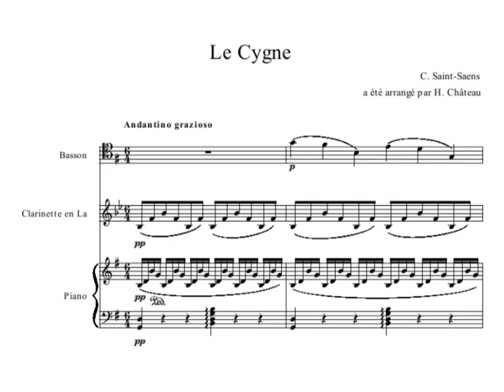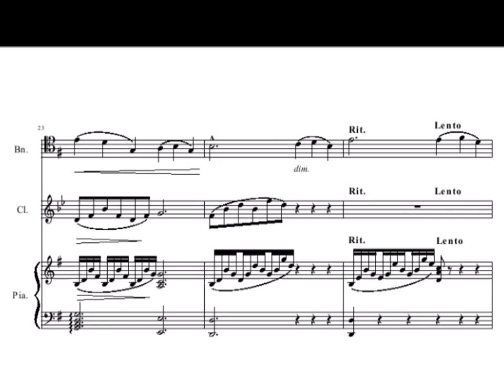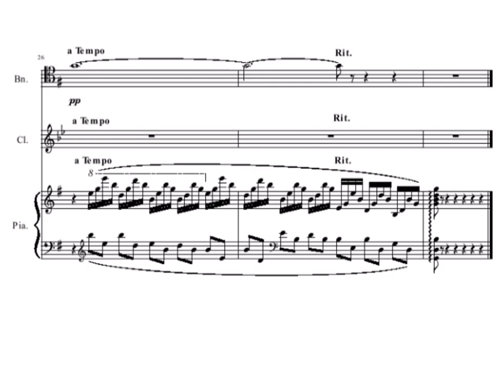C. Saint-Saëns - Le Cygne (Wind Duet and Piano Transcription)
C. Saint-Saëns - Le Cygne (The Swan), I transcripted it for Wind Trio - Solo Bassoon, Clarinet in A and Piano.
I used Saint-Saëns's orchestral score for this transcription, so I want to Bassoon player to play like a solo cellist.

H. Château